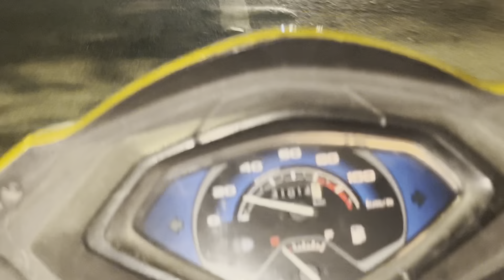Bhot jada bimar hogeya😨||deadlift karte karte gir geya 🥲|| kalka maa ke huye bdia Darshan❤️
HELLO GUYS